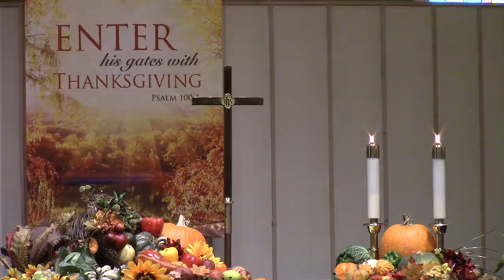November 22 Traditional Service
Trinity United Methodist Church live stream from the November 22 traditional service.